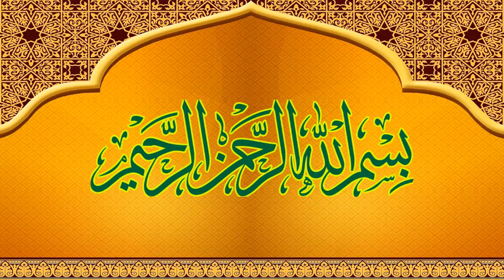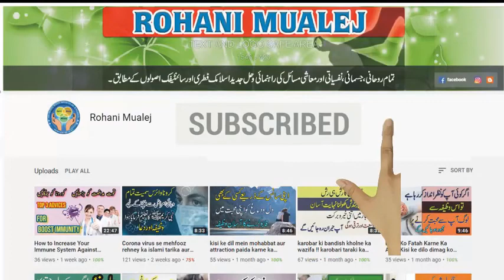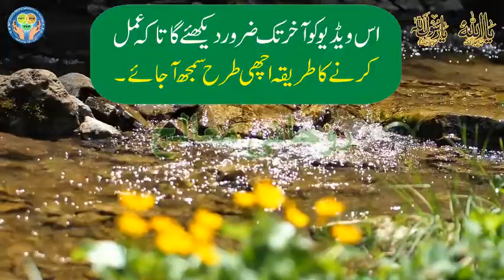Marjan Pathar ke faide aurki Pehchan | Coral Stone Benefits | Rohani mualej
Today i am here with this new video.Today's video is Marjan Pathar ke faide aurki Pehchan | Coral Stone Benefits | Rohani mualej. Is marjan stone se jadu aura mal ke asrat se nijat mil jati hei, is k ilawa b is pathar ke bohat se faide hain, is pathr ko pehan kr Zarur faida uthaein,
This channel is for Spiritual Healing, Reiki Healing Energy, Silva method, Hypnosis, NLP behavior sciences and Islamic, Rohani, Spiritual tips for health wealth love marriage and successful life.